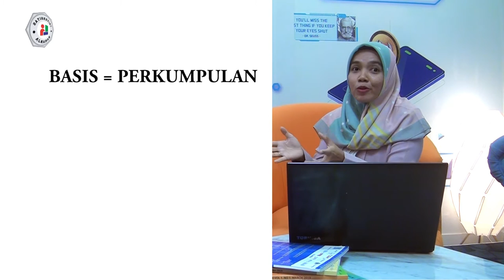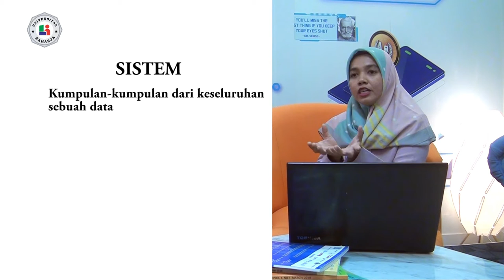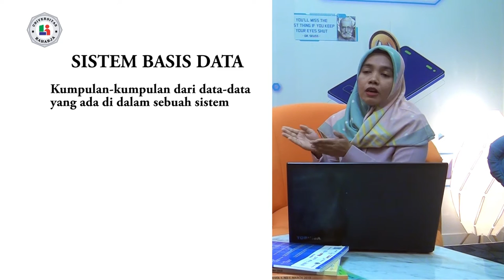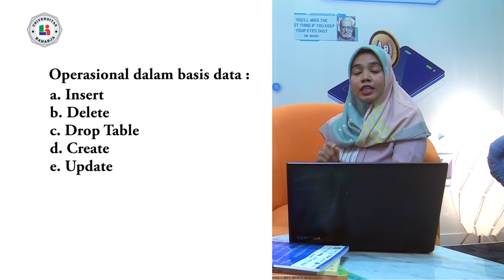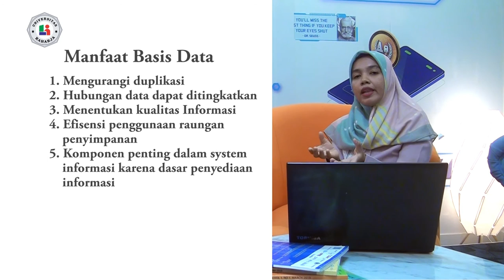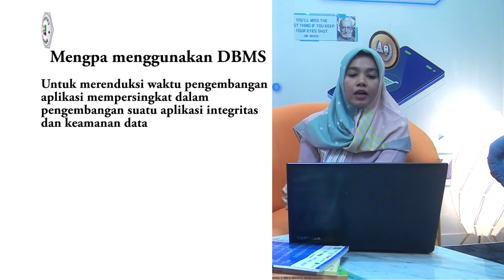Pertemuan 01, Matakuliah Sistem Basis Data, Universitas Raharja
Pertemuan 01, Dosen Ita Erliani, S.Kom., MM. Matakuliah Sistem Basis Data, Universitas Raharja